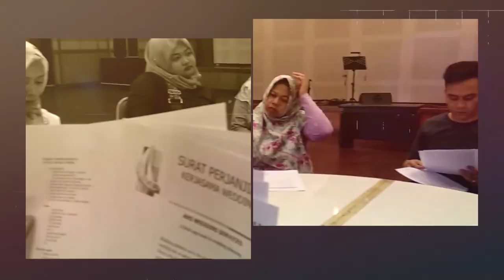Sebuah Perjuangan Tim Lapangan ANS yang luar biasa | Event Wedding Deden | Ans Wedding Services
Untuk video kali ini kita bahas tuntas bagaimana proses pembuatan pelaminan dari awal sampai selesai di daerah Cipaku yang jalan untuk menuju lokasi sangat menantang.

1. Waktu

2. Ketidaktahuan

3. Domisili

4. Macet

5. Tematik

KAMI MELAYANI :
1. Paket Rias Pengantin
2. Paket Dekorasi Full / Semi
3. Paket Photografi & Video Shooting
4. Paket Catering
5. Paket Kesenian (Upacara Adat, Saweran, Sungkeuman dll)
6. MC
7. Wedding Organizer